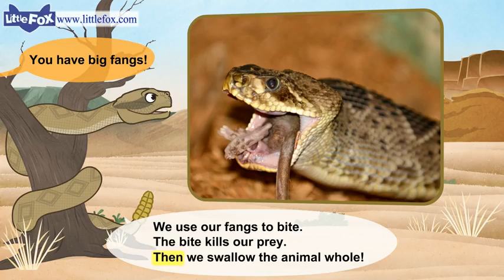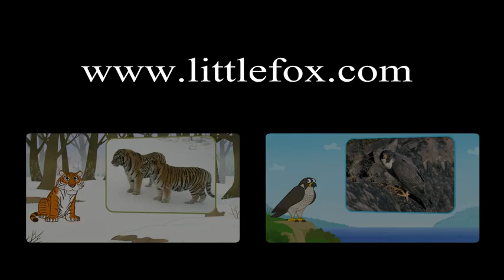L2 014 Meet the Animals 14 Rattlesnake